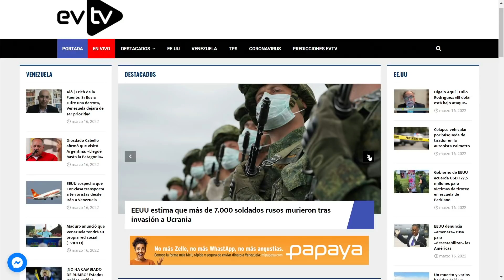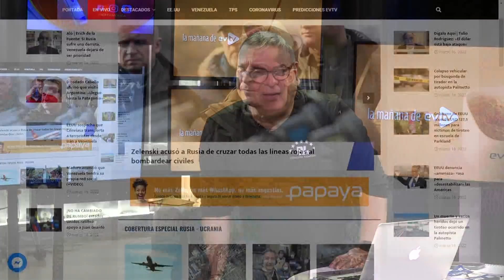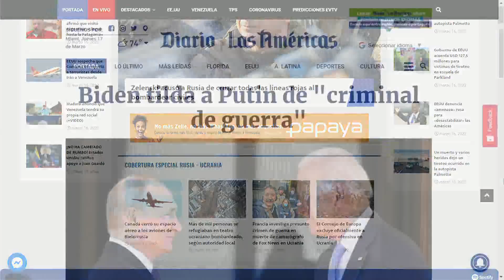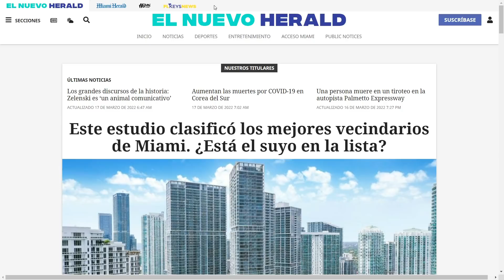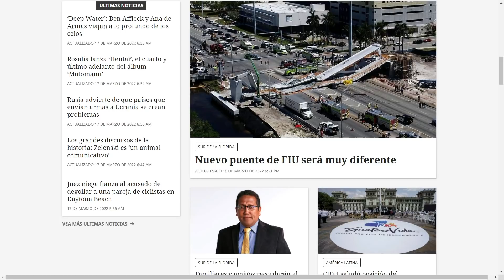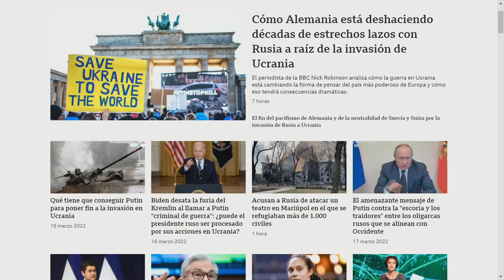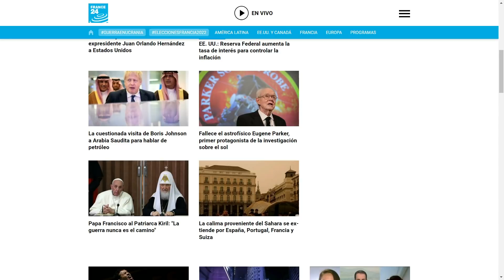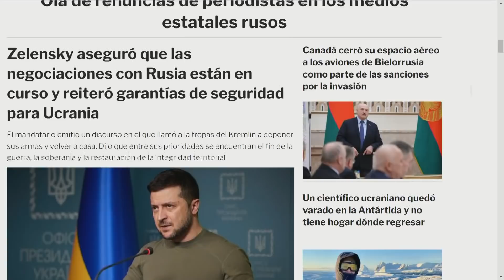Asesinan niños sin piedad | La Mañana de EVTV | 03/17/2022 S3